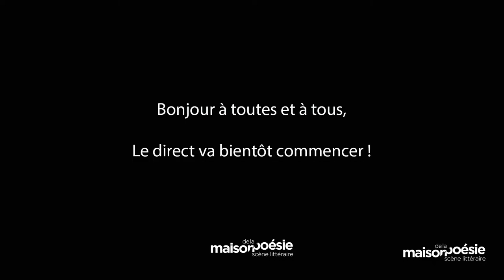RAINER MARIA RILKE – LETTRES À UN JEUNE POÈTE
Par Grégoire Leprince-Ringuet & Micha Lescot

Un élève officier de l’armée austro-hongroise, aspirant écrivain, adresse ses tentatives poétiques à Rainer Maria Rilke et sollicite son avis. De 1903 à 1908, en quelque dix lettres, le jeune homme, alors à la croisée des chemins, hésitant entre la voie toute tracée de la carrière militaire et la solitude aventureuse de la vie d’écrivain, confie à son aîné admiré ses doutes, ses souffrances, ses émois sentimentaux, ses interrogations sur l’amour et la sexualité, sa difficulté de créer et d’exister. Le poète lui répond. Une correspondance s’engage dont nous ne connaissions jusque-là qu’un seul versant : les lettres de Rilke. Les Éditions du Seuil dévoilent aujourd’hui celles du jeune poète. Voici donc Rilke et Kappus enfin réunis en un même volume. Micha Lescot et Grégoire Leprince-Ringuet leur donnent voix ce soir.

À lire – Rainer Maria Rilke, Lettres à un jeune poète (avec les lettres de Franz Xaver Kappus), trad. de l’allemand par Sacha Zilberfarb, Seuil, 2020.

Enregistrement le 07/12/2020 sur la scène de la Maison de la Poésie.